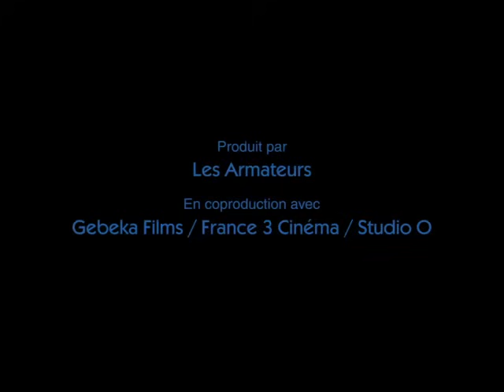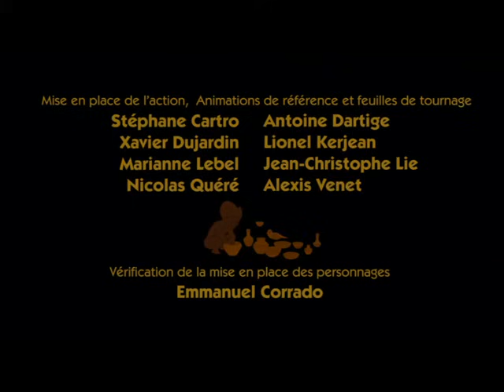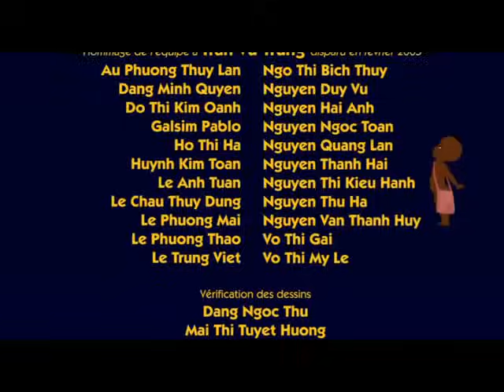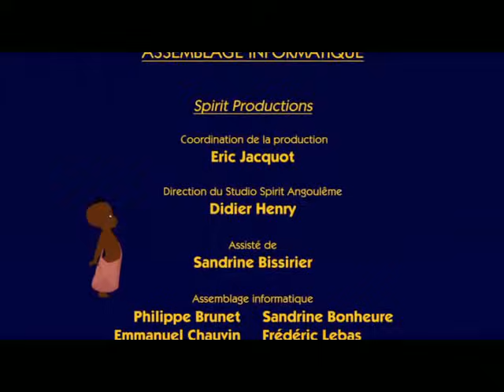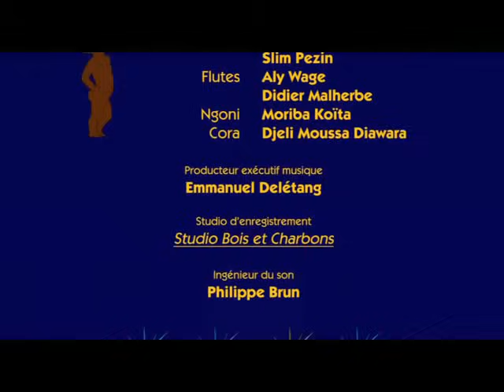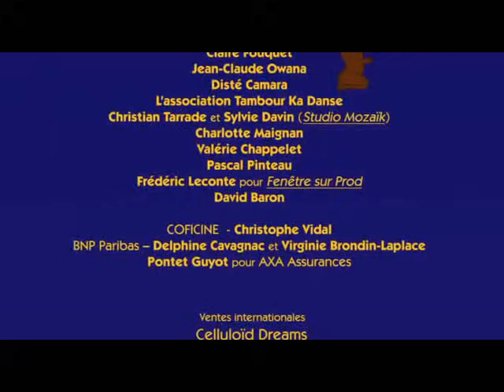Kirikou et les Bêtes Sauvages